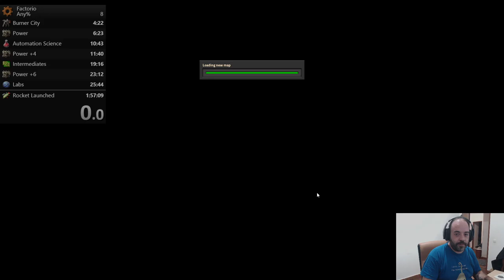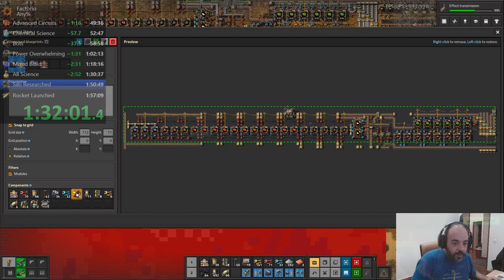Factorio any% speedrun in 1h52m20s by ardoRic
Launch the rocket (aka, finish the game) as fast as possible.